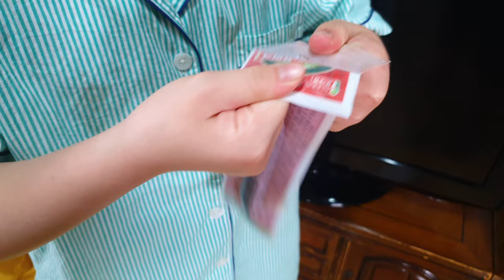만우절 유형 (TV에서 음식 꺼내먹기,라면가방,과자가방 매고 학교가기,고백하기)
만우절 유형 TV에서 음식 꺼내먹기
라면가방 과자가방 매고 학교가기
고백하기 등
윤서서현TV
YoonSeoSeoHyunTV